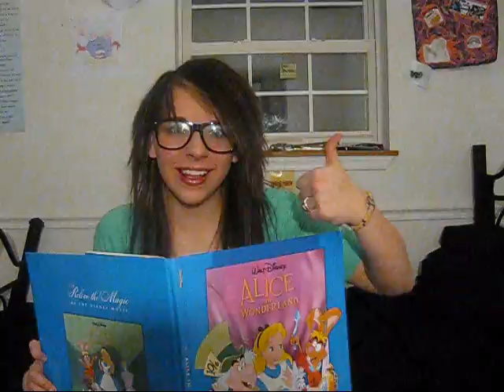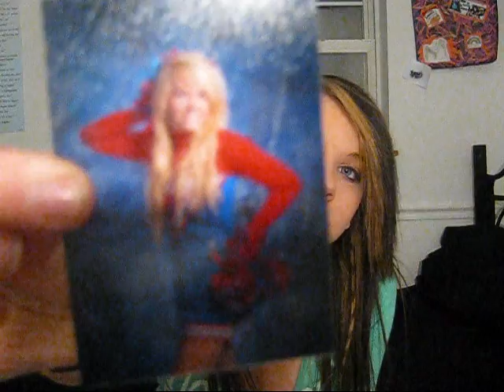50things in my room?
well actually 49..i missed one i think..
Attack Attack! - interlude